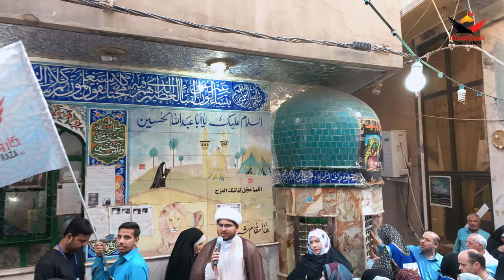Maqam e Sher e Fizza | Karbala | Spiritual Journey | Karwan e Ali Raza A.S | June Group 2019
June Summer Vacation Ziyarat Group 2019 with Karwan e Ali Raza A.S

Produced & Directed by Safeet Abidi

All copyrights reserved by Karwan e Ali Raza A.S